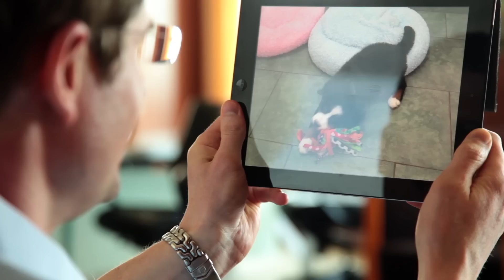Introducing Puppy Connect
At American Well, we've perfected the art of connecting you with doctors over your computer, phone or tablet. When we added nutritionists to our system, we saw how quickly people embraced video chatting with different types of providers. Puppies seemed like the natural next step.